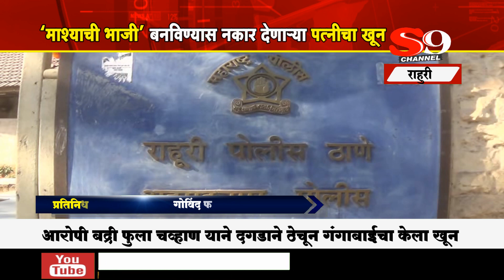राहुरी - माश्याची भाजी बनविण्यास नकार देणाऱ्या पत्नीचा पतीकडून खून ...